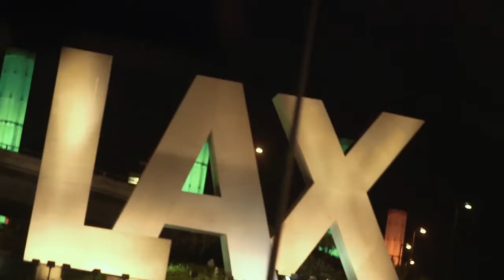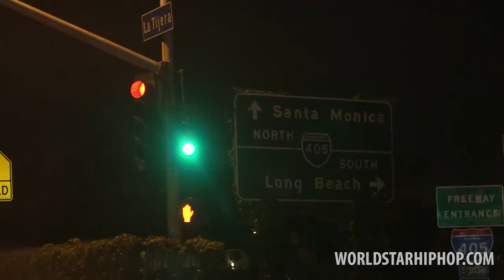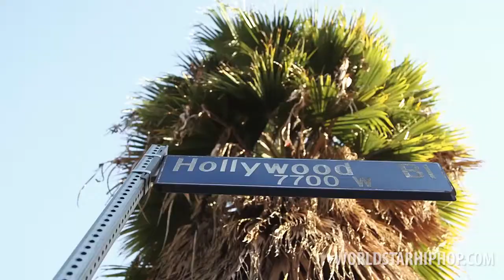P. Reign Vlog (Coming To America) Visting Drake's Estate In L.A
P. Reign coming to America after 12 years. visits drakes "Yolo Estate" in LA.  To me this sh*t is inspirational

re-post from worldstar.

*Property of WORLDSTARHIPHOP*